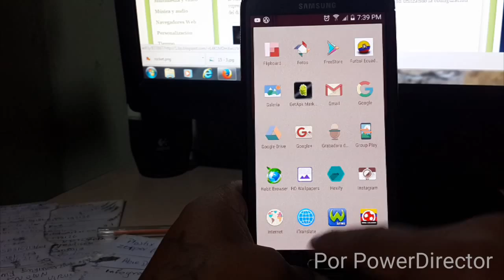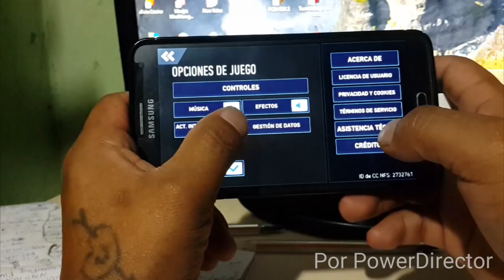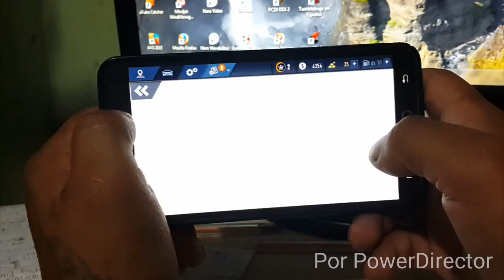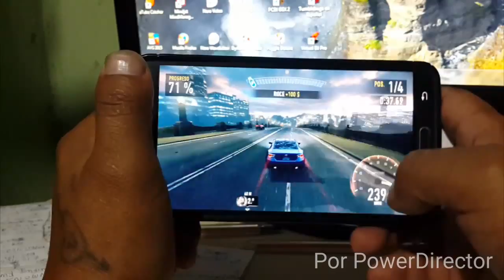Juego Need for Speed ​​™ v1.0.4.7 APK ULTIMA VERSIÓN No limites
bienvenidos a mi canal hoy les traigo este juego y espero que les guste

Requiere: Android 4.0.3 o Superior

descara

descarga alterna